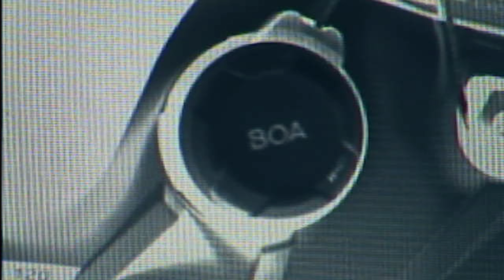Introducing S/PRO SUPRA BOA | Salomon Alpine Ski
Introducing the all new S/PRO SUPRA BOA. We have been revolutionizing ski boots since 1979, and this year in collaboration with @BOA we created our most performing tightening system yet. Enter the next dimension in fit.